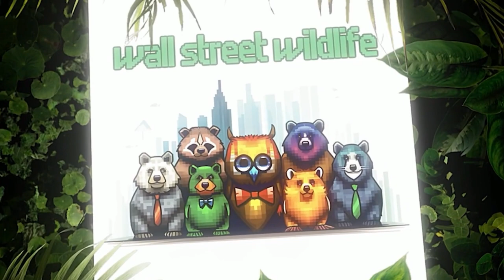E23: How to Invest in Trends, How Will AI Impact Society, & Tesla's Pricing Strategy for FSD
The wildlife are getting restless - Badger’s motorcycle has been stolen!

He's making up the cost by ensuring he's invested in the world's greatest companies, and in today's episode, we discuss the first of his investing desirables: does the company align with powerful trends that are shaping the future? Are ethics and doing good for the world part of that requirement? How does a company like Nvidia $NVDA compare with Celsius $CELH or Lululemon $LULU?

Monkey meanwhile urges caution about investing in AI for social, cultural and potentially revolutionary reasons.

Does Tesla’s moves to drop the price of its Full Self Driving (FSD) software suggest visionary brilliance from Elon Musk’s chess game against regulatory pressures, is it more of a marketing strategy or a way to collect more data to widen the company’s lead in self-driving data? Or is it simply a cash grab to juice the top line?!

We’re living in uncertain times that are changing ever more rapidly and we need to keep cautious about all our predictions.

We're still sub-scale, and it will help us a lot!
X.com/7LukeHallard
X.com/7FlyingPlatypus
Wall Street Wildlife is also on Instagram and Tiktok @wallstreetwildlife.